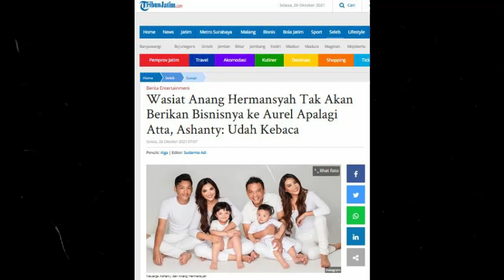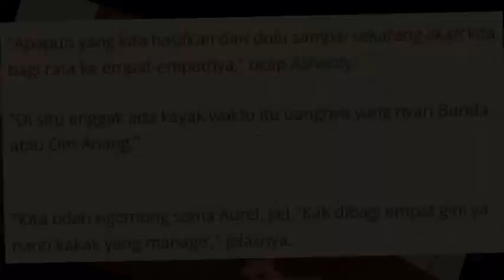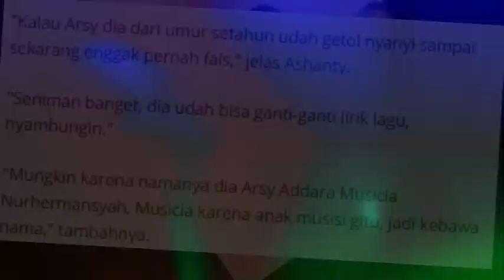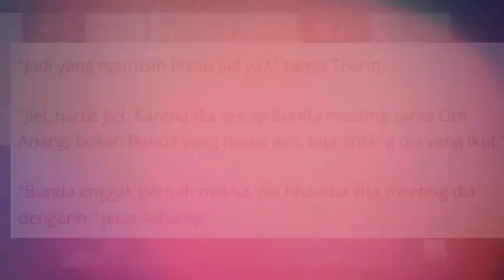Wasiat Anang Hermansyah Tak Akan Berikan Bisnisnya ke Aurel Apalagi Atta, Ashanty: Udah Kebaca !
SELEB VIRAL

TRIBUNJATIM.COM - Warisan Anang ternyata bukan jatuh ke Aurel.

Bisa-bisa Aurel gigit jari karena warisan Anang Hermansyah rupanya harus jatuh ke tangan pria lain.

Artikel ini telah tayang di TribunJatim.com dengan judul Wasiat Anang Hermansyah Tak Akan Berikan Bisnisnya ke Aurel Apalagi Atta, Ashanty: Udah Kebaca,
Penulis: Alga | Editor: Sudarma Adi